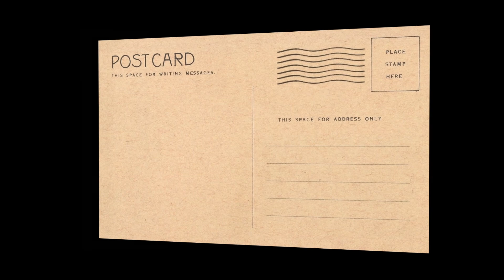WAR OF AGES "Dominus" (Reaction!)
Come hang out with us as we journey through this EPIC song by War Of Ages! This song is called 'Dominus' from their new (2023) album 'Dominion'.